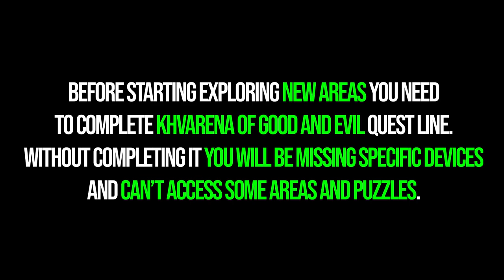All 3.6 Chest Locations Genshin Impact - 100% Exploration (Part 4 of 5)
All Gavireh Lajavard chest locations Genshin Impact. Genshin Impact all Realm of Farakhert chests. You can see where to find all 247 chests in Sumeru Desert 3.6 Genshin Impact.

⌚00:00 - Timestamps
💎00:14 - Common Chest 151 - Seelie
💎01:33 - Common Chest 152 - Khvarena Mayflies
💎02:02 - Common Chest 153 - Seelie
💎03:55 - Luxurious Chest 154 - Puzzle
💎06:41 - Common Chest 155 - Open World
💎07:26 - Common Chest 156 - Open World
💎07:49 - Exquisite Chest 157 - Elemental Pillars
💎08:27 - Common Chest 158 - Dendro Rock
💎08:55 - Common Chest 159 - Burgeoning Spirit
💎09:54 - Common Chest 160 - Time Trial
💎10:29 - Common Chest 161 - Dendrograna
💎11:02 - Exquisite Chest 162 - Sunyata Flowers
💎12:13 - Common Chest 163 - Burgeoning Spirit
💎13:05 - Common Chest 164 - Dendrograna
💎13:49 - Common Chest 165 - Open World
💎14:09 - Exquisite Chest 166 - Sunyata Flowers
💎15:26 - Exquisite Chest 167 - Sunyata Flowers
💎16:49 - Common Chest 168 - Hidden Treasure
💎17:11 - Common Chest 169 - Torch Puzzle
💎17:31 - Common Chest 170 - Sand Pile
💎17:58 - Common Chest 171 - Dendrograna
💎18:46 - Remarkable Chest 172 - Dendro Rock
💎19:07 - Precious Chest 173 - Time Trial
💎20:43 - Precious Chest 174 - Amrita Mayflies
💎21:56 - Precious Chest 175 - Amrita Mayflies
💎22:31 - Precious Chest 176 - Amrita Mayflies
💎23:08 - Common Chest 177 - Dendro Rock
💎23:54 - Common Chest 178 - Open World
💎24:46 - Common Chest 179 - Soul Bell
💎25:22 - Common Chest 180 - Soul Bell
💎27:04 - Exquisite Chest 181 - Kory Drum
💎27:48 - Exquisite Chest 182 - Time Trial
💎28:21 - Exquisite Chest 183 - Kory Drum
💎29:12 - Exquisite Chest 184 - Time Trial
💎29:50 - Exquisite Chest 185 - Kory Drum
💎30:45 - Exquisite Chest 186 - Time Trial
💎31:17 - Luxurious Chest 187 - Kory Drums & Time Trials Puzzle
💎31:30 - Common Chest 188 - Seelie
💎32:35 - Common Chest 189 - Condensed Amrita
💎33:16 - Exquisite Chest 190 - Open World
💎33:35 - Common Chest 191 - Open World
💎34:10 - Luxurious Chest 192 - Condensed Amrita + Seelie
💎37:02 - Exquisite Chest 193 - Fravashi Tree
💎37:48 - Common Chest 194 - Burgeoning Spirit
💎38:56 - Common Chest 195 - Open World
💎39:10 - Common Chest 196 - Open World
💎39:29 - Common Chest 197 - Gray Crystal
💎40:25 - Common Chest 198 - Condensed Amrita
💎40:59 - Common Chest 199 - Sand Pile
💎41:34 - Remarkable Chest 200 - Open World